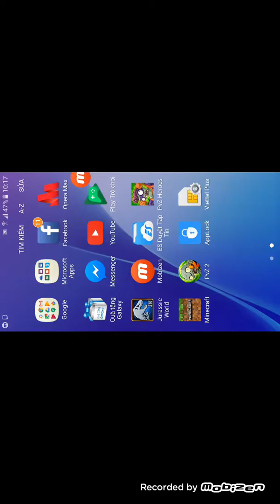Plants vs Zombies 2 hack Modern Day level 36 and 37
I didn't expect level 37 was going to be the defense thing so i have to do that if you want to complete it without using premium plant or coins check out my next video thanks for watching (seriously)